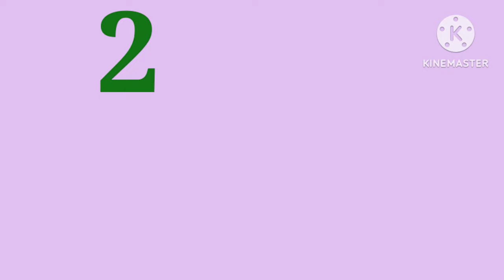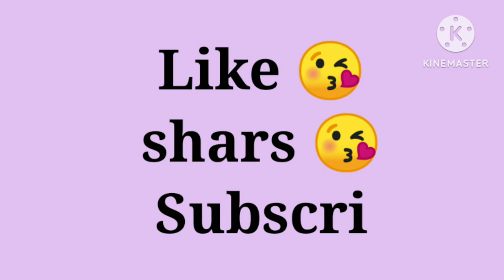प्लेन जॉर्जेट की पुरानी साड़ी से बनाए 5 type की डिजाइनर dresses||old saree reuse ideas👌😀😀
your questions-
old saree to new dress
saree reuse ideas
saree se dress kaise banaye
purani saree se new dress banana
saree ki dress kaise banaye
sari se dress banana
plain saree se dress kaise banaye
purani saree se kya kya bna skte hain
sadi se dress banana
purani sadi se lehenga kaise banaen
reuse old clothes
sadi ka lehenga kaise banaen
sadi se lehenga kaise banaen
sadi se suit kaise banaen
dress kaise banaen
georgette saree reuse ideas
georgette saree se kurti kaise banaye
georgette ki kurti design
old saree to lehenga
purani saree ki dress
purani saree se suit kaise banaen
reuse of old clothes
sadi mein se suit kaise banaen
sadi se lehenga kaise banate hain
saree ka lehenga kaise banaye
saree ka suit kaise banaye
saree reuse
saree reuse dresses
saree se frock kaise banaye
saree se frock suit kaise banaye
saree se sharara kaise banaye
saree suit kaise banaye
saree se top kaise banaye

guys es vedio me meine aapke sath old georgette saree reuse ideas share kiye hein jinse aap apne suits ke liye ideas le skti hein. ummid h aapko yeh vedio pasand aayegi.esi tarah ki vedios liye meri vedio ko like or channel ko subscribe karein.